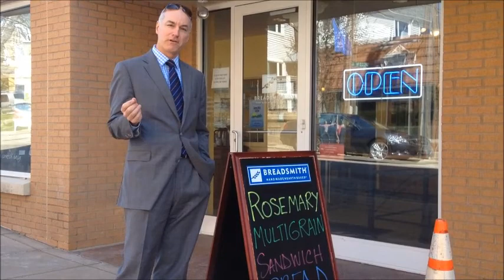Now Open! Breadsmith Hyde Park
A Cincinnati native, I have been in Real Estate for over 20 years, working with Coldwell Banker West Shell since 1997.  I specialize in the Previews marketplace which, in Cincinnati, is represented by homes valued at $500,000 and above. Over the past five years, I have maintained the highest average sale price of all agents in the Hyde Park office. I love everything about real estate - the beautiful homes, the people I meet, and the creative opportunities that are out there to help me market and sell your home.